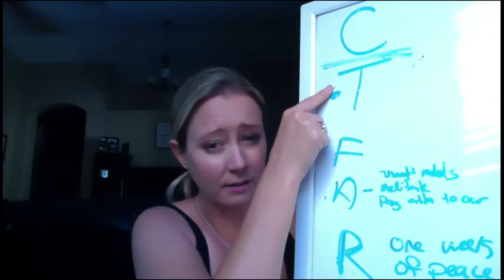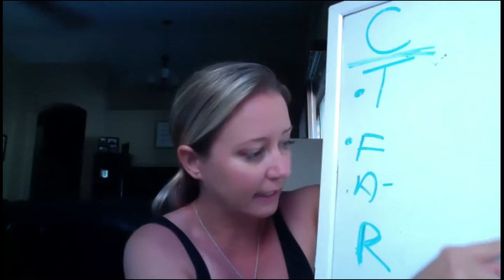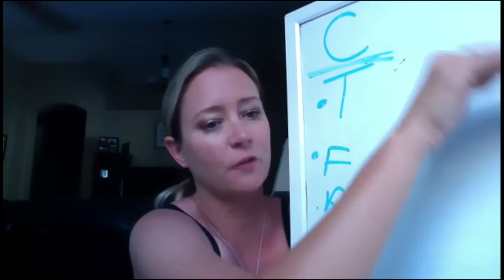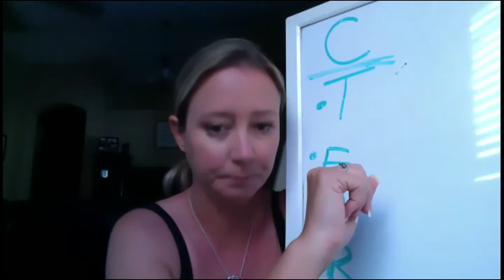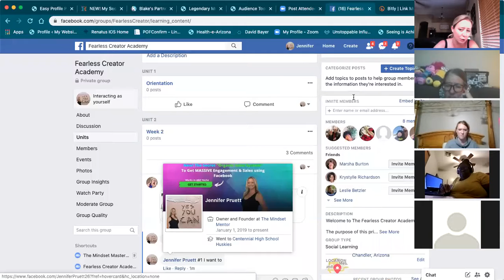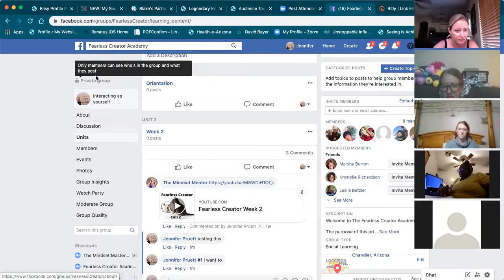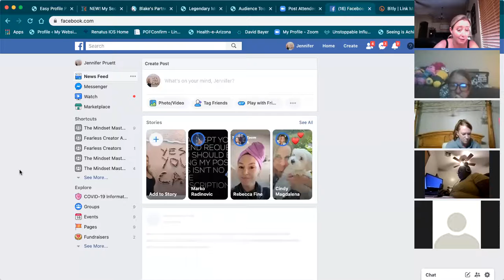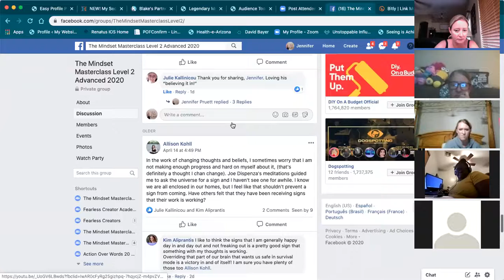Fearless Creator Week 4